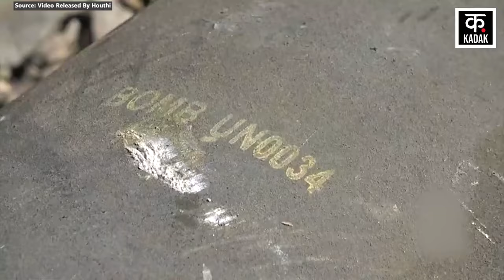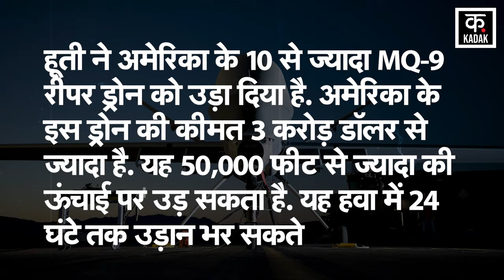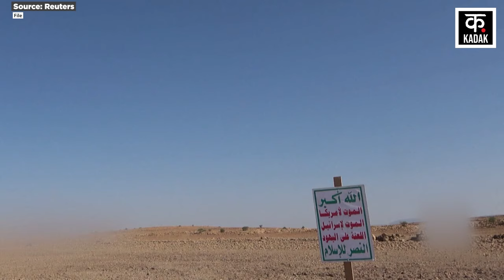Israel Hezbollah War: Yemen Houthi Shot Down US MQ-9 Reaper Drone का Video| Gaza Top Breaking News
The incident of Yemen Houthi Attack US MQ-9 Reaper Drone has taken place amidst the Israel Hezbollah War. Houthi has claimed to have shot down the MQ-9 Reaper Drone. Houthi says that it has shot down this drone with a ground-to-air missile. At the same time, the US Army has also admitted to the downing of the drone. Regarding this, Houthi spokesman Brigadier General Yahya Saree says that Houthi fighters shot down this drone in the airspace of Saada province of Yemen. He said that Houthi successfully shot down an American MQ-9 drone carrying out hostile missions in the skies of Saada province. This is the 11th drone shot down by our air defense during this battle. Regarding this attack, a video also went viral on social media. Apart from this, an alleged photo of the wreckage of this drone also went viral. However, shortly after this, Houthi also released a video of this attack. A piece of MK-82 bomb is also visible along with the MQ-9 Reaper Drone, which may have been fitted on the drone.